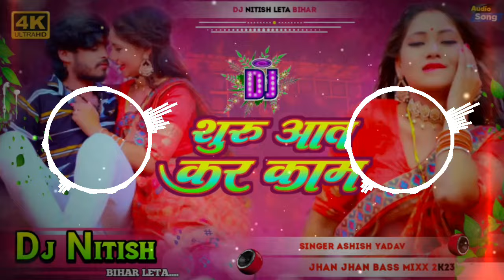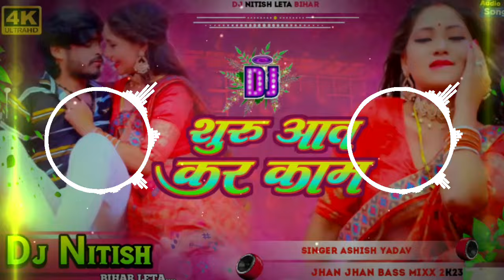Dj Nitish leta | shuruaat kara kaam | ashish_yadav | ka | Maghi Jhumta |dj remix song hard bass mix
video | शुरुआत करs काम | ashish yadav का और बवाल गाना | maghi hit song 2024
@video_ शुरुआत करs काम_ @ashish yadav का और बवाल गाना _ @maghi hit song 20_full-hd_60fps
shuruaat kara kaam
maghi hit song 2023
aashish yadav new maghi song
ashish yadav
kismat ke khela
7 sur entertainment
aashish yadav new maghi song 2023
Dj Nitish leta
from India Bihar banka